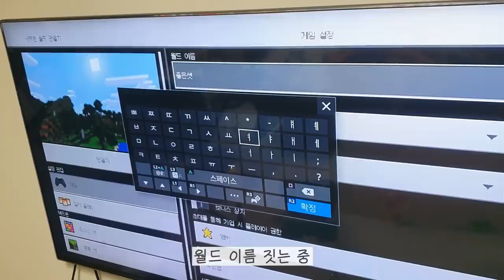[ENG 현실육아 브이로그] 요리잘하는 아내, 자상한 엄마되기..는 포기했다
컴퓨터도 바꾸고
집에 일들이 많아서 업로드가 늦었어용!
다들 건강하세요!
잊지않고 와주셔서 감사합니다!!

🎵Music by Asteph - No One Will Smile (Radio Edit) (ft. Nina Blue and Tony B)